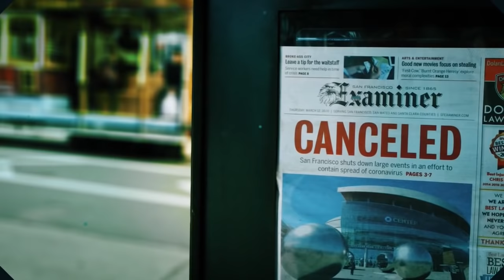Maine Coronavirus COVID-19 Briefing: Monday, April 27, 2020